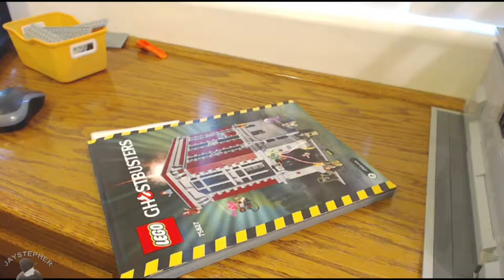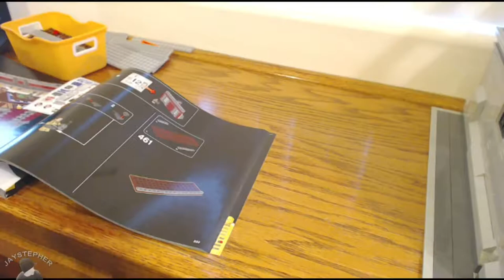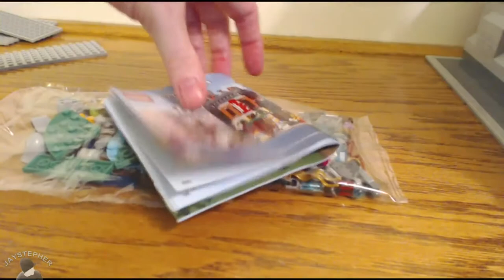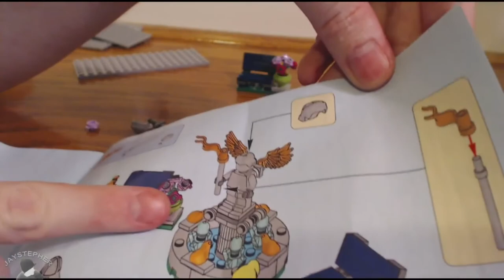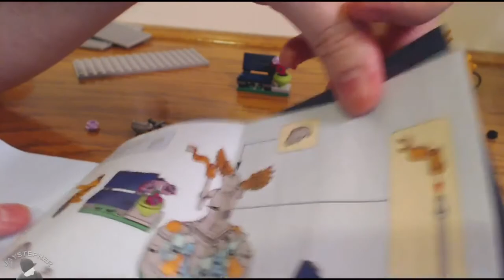LEGO Ghostbusters Firehouse Headquarters Bag 12 Live Build Rerun 75827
Let's build the LEGO Ghostbusters Firehouse Headquarters 75827 bag 12. This live LEGO build was streamed on June 27, 2016.

Content in this video is considered as family-friendly. Be respectful to others. All inappropriate comments will not be tolerated will be removed. Comments are heavily moderated.

JAYSTEPHER is an AFOL (Adult Fan of Lego) LEGO hobbyist, LEGO builder, and LEGO collector who enjoys building with LEGO bricks in his spare time.